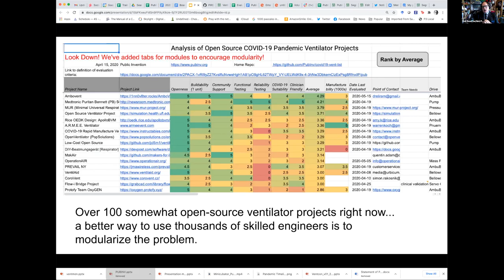Analysis of Open Source Ventilator Projects